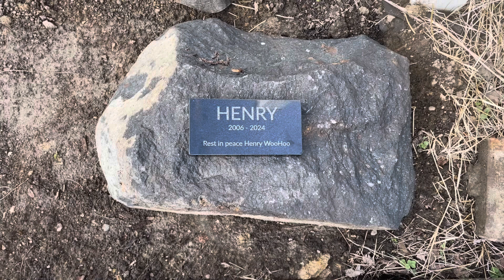R.I.P. Sweet Henry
Just a little tribute video for my oldest cat, Henry. Will miss you, old man Henry. You were a sweet boy.